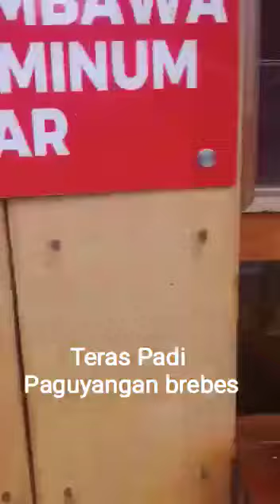Teras Padi Paguyangan Brebes Part 1